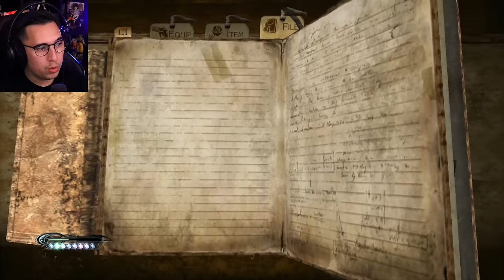Devil May Cry Guy Plays Bayonetta for the VERY FIRST TIME. (MIND BLOWN REACTION)